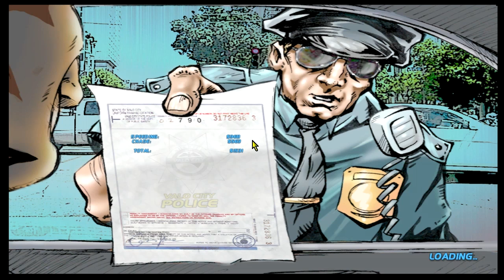Let's Play Street Legal Racing Redline S3 - EP14 - CRX ENGINE DIES!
►A lot of things happen in this episode. Ascone revange, getting to the top of blue cheetah, CRX engine dies mid race. What we have to do now is focus ona  new car adn beating red.